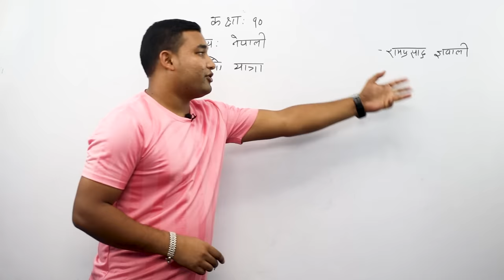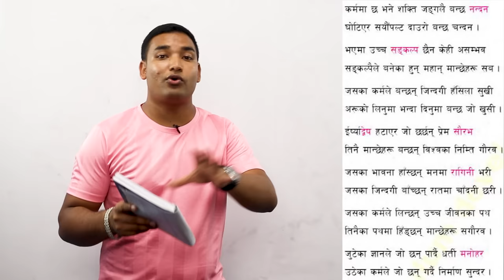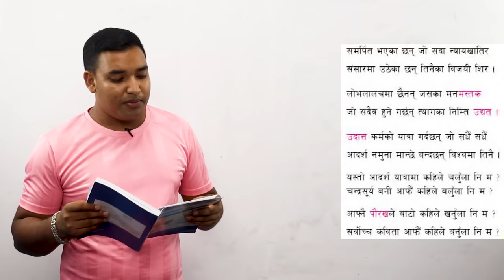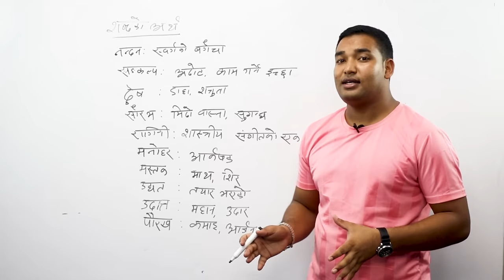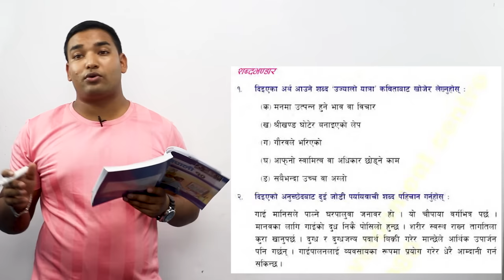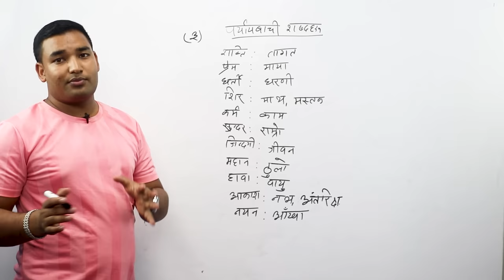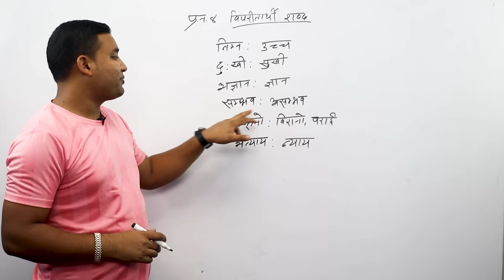Class 10 Nepali Chapter 1 Explanation || उज्यालो यात्रा || कक्षा १० नेपाली पाठ १ || with Exercise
To Study IELTS/PTE/SAT at Gurubaa International Consultancy, Fill the form below(Both Online and offline available) In this video, we have explained the summary of the Chapter 1 from class 10 syllabus. This is a poem titled, उज्यालो यात्रा written by Ram Prasad Gyawali. We have explained the meaning and message of this poem in short. Further, we have also solve exercise from this course book.